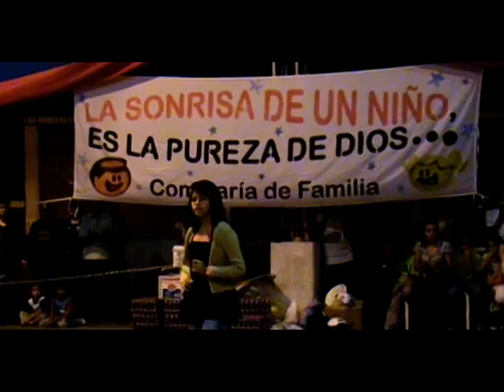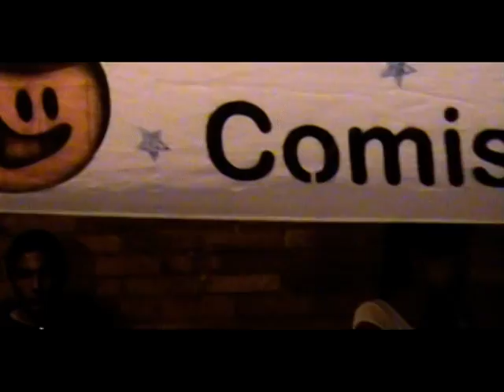Izquicie Tv.Silvania.110430.Día Del Niño-Camila Vázquez.jairo melo castrellón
La Comisaría de Familia del Municipio de Silvania Cundinamarca, organizó el Día del Niño, donde se presentó la joven artista Camila Vázquez, teniendo sus seguidores la oportunidad de escuchar en vivo sus interpretaciones. Jairo Melo Castrellón. Fundación Izquicie.